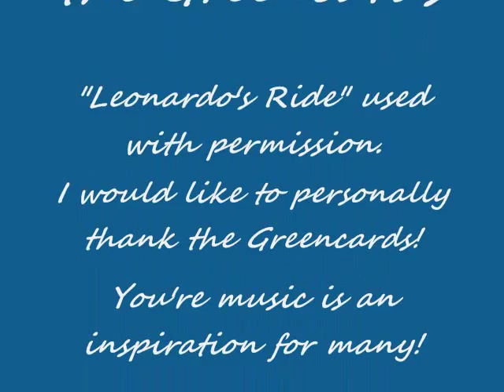Leonardo's Ride, the Greencards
The Greencards "Leonardo's Ride" from their 2003 album "Movin' On"

The first time I heard this song I thought of life, those highs and lows encountered daily.  The beginning I interpret as awakening.  The ending as slumber.  In between, with the strings, chords, and rhythym I feel alive.

...burnt toast, raise at work, flat tire, a bubble bath, broken shoe lace, relaxing with bluegrass music and chai tea latte... Thoughts and emotions I might think/feel throughout the day.

These photos were taken in Arkansas, Missouri, Michigan, Floriday, & Illinois.

I look forward to publishing more videos with music & lyrics by the Greencards. Thank you